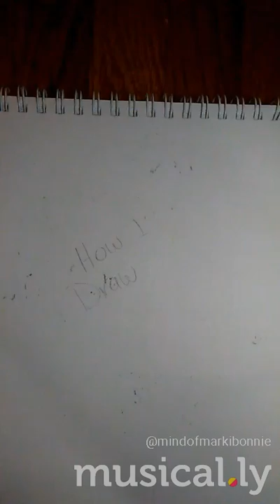Drawing afterdeath (part 1)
I know its a peice of crap but please dont hate